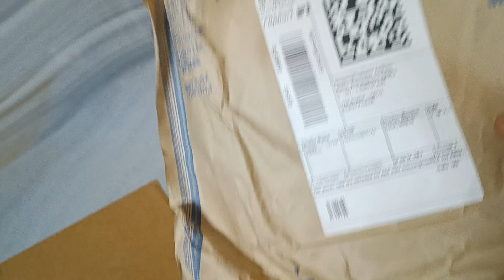ma papaku|surprise||so sad nakosam anukuna#siddika vlogs#family vlogs#